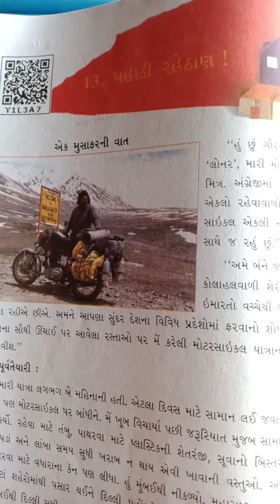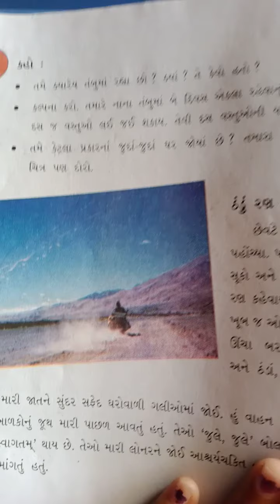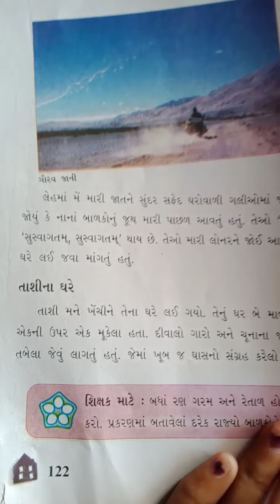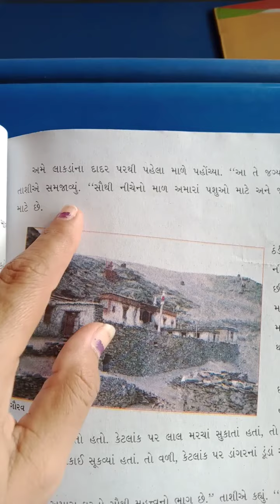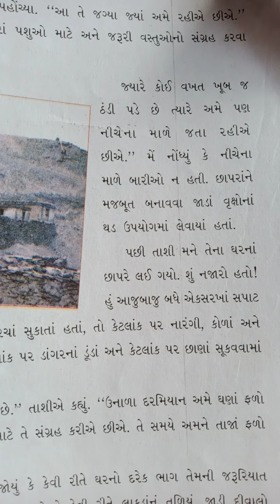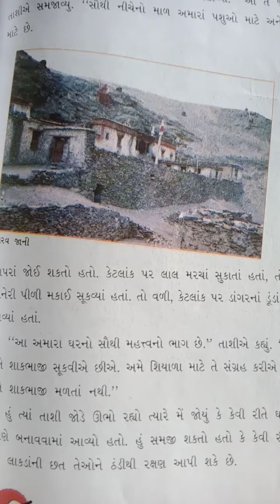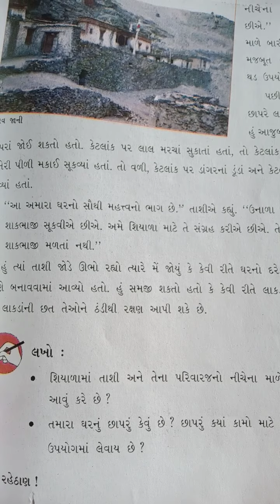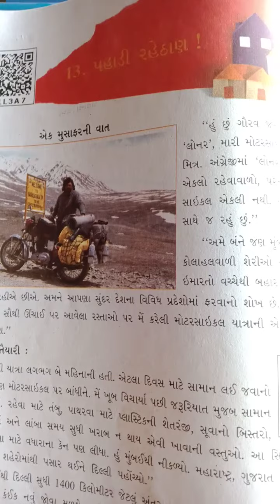GM std 5 sub env unit 13 page no 122to123